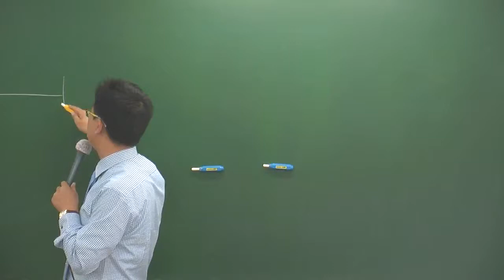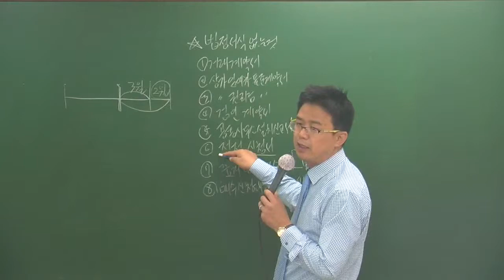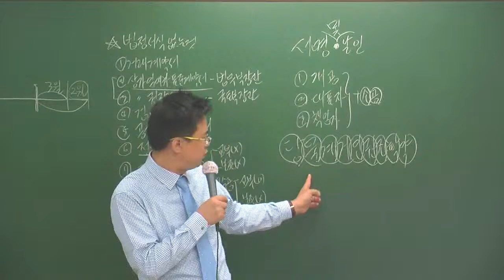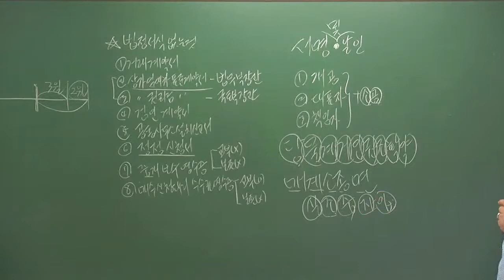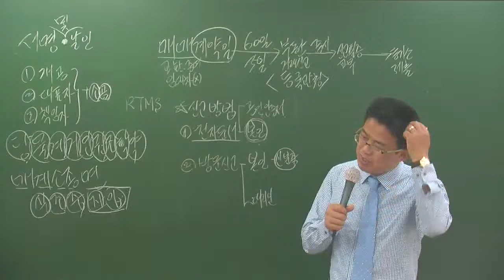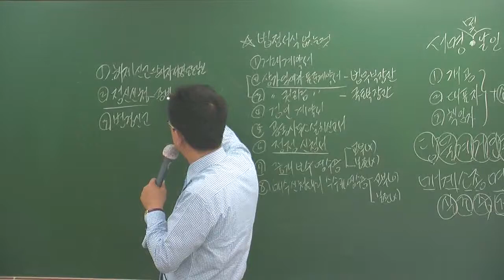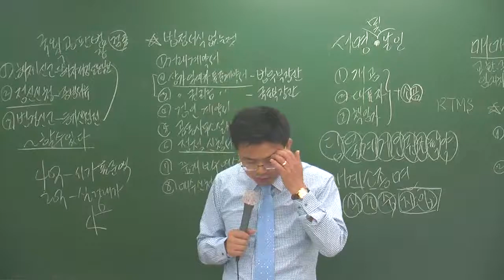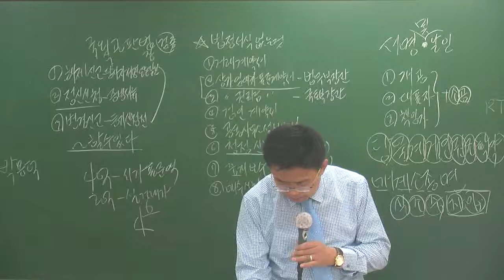중개5-10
5월심화과정